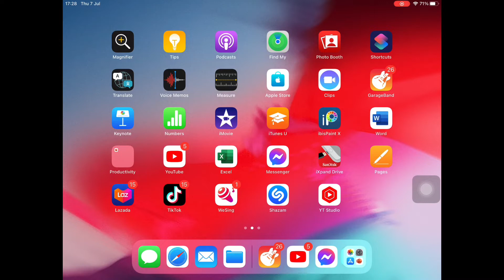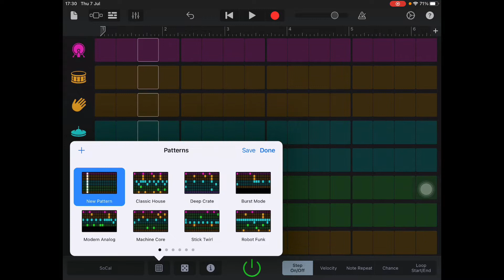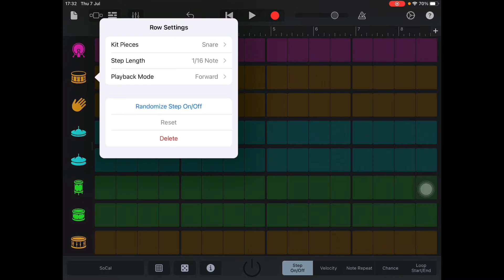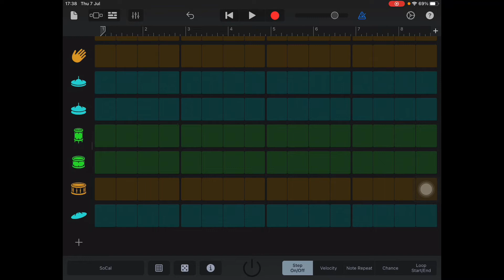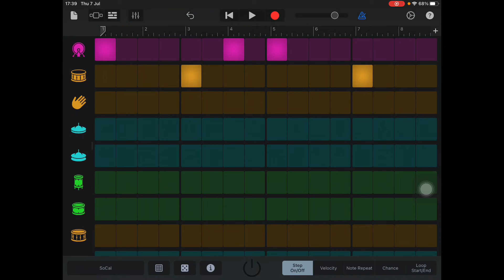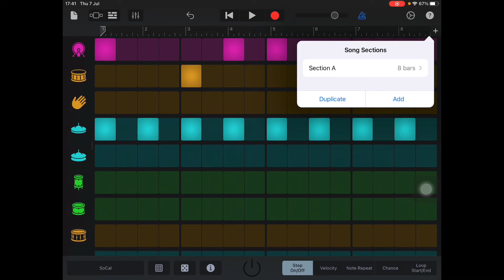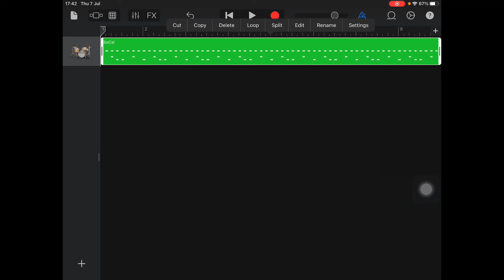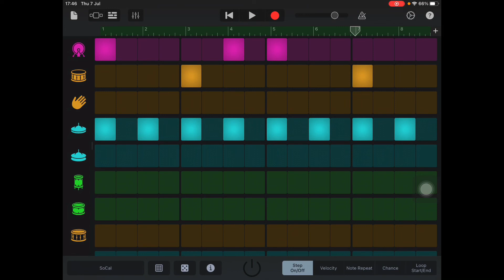การสร้างเสียงกลองด้วย Beat Sequencer